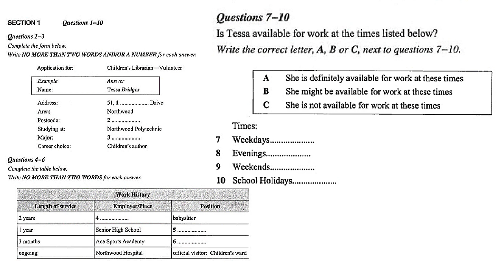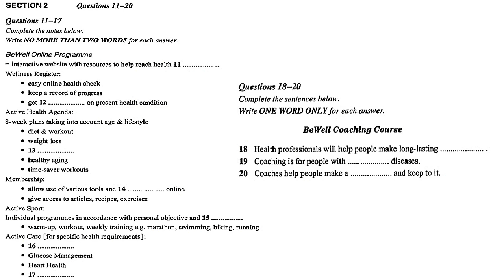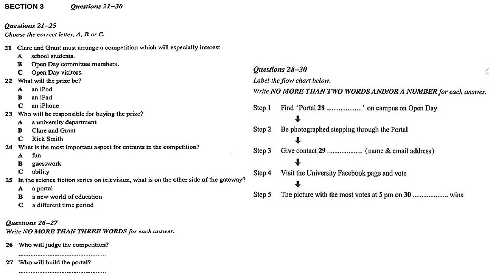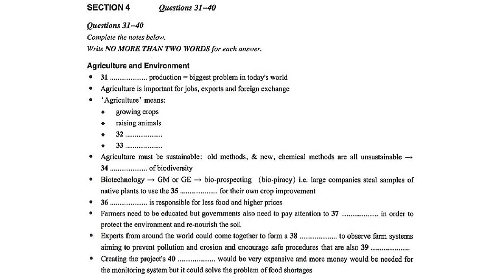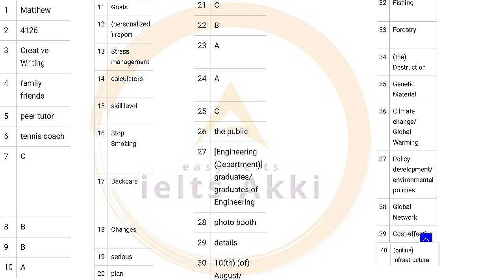REAL Exam listening test leaked | IELTS LISTENING 2022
ielts listening section 4 practice
ielts listening section 4 practice test
how to kiss a girl
how to kiss a guy
how to kiss a boy
Visa application form listening
Listening with rob
the ielts listening test
ielts 2022
ielts new
ielts test
23July ielts exam prediction japneet sharma
07july ielts exam prediction reading
16 july ielts exam prediction writing
09 july ielts exam prediction by asad yaqub
09 july ielts exam prediction by japneet sharma
09 july ielts exam prediction by ielts plaza
23 july ielts exam prediction 2022
09 july ielts exam prediction
09 july 2022 ielts exam prediction
listening ielts practice
07 July 2022 Ielts Exam Prediction
09 July Ielts Exam writing task leaked
16 July Ielts exam listening Prediction
23 July Ielts exam last prediction
16 July Ielts exam writing task 2 topics
09 July Ielts exam cue cards
07 July Writing Task 2 Prediction | Recently Asked Cue Cards | 07 July Listening And Reading Answers
ielts mentor honey
09 July 2022 Ielts Exam Prediction
09 july Ielts exam listening Prediction
09 July Ielts exam cue cards
07 July Ielts exam listening prediction
16 july ielts exam listening test prediction
16 july 2022 ielts exam prediction
07 july ielts exam prediction 2022
Prediction of ielts exam 16 june 2022
asad yaqub prediction
23 july ielts prediction 2022